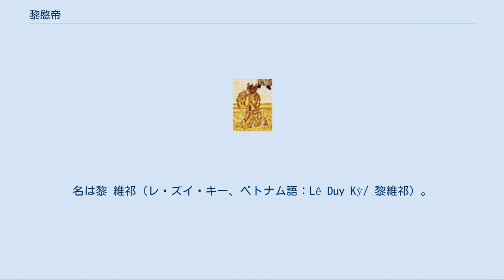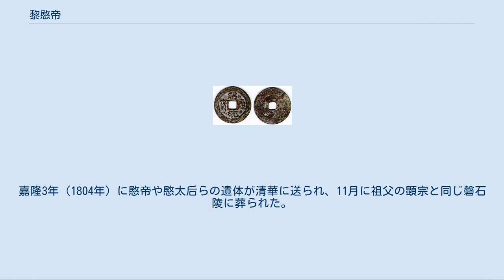黎愍帝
昭統年間に鋳造された昭統通宝 黎愍帝（れいびんてい、レ・マン・デ、ベトナム語：Lê Mẫn Đế/ 黎愍帝）は、後黎朝大越中興期第29代（最後）の皇帝。
名は黎 維祁（レ・ズイ・キー、ベトナム語：Lê Duy Kỳ/ 黎維祁）。
治世の元号から昭統帝（しょうとうてい、チエウ・トン・デ、ベトナム語：Chiêu Thống Đế/ 昭統帝）、黎昭統（れいしょうとう、レ・チエウ・トン、ベトナム語：Lê Chiêu Thống/ 黎昭統）とも呼ばれる。
 皇太子黎維禕の長男として生まれる。
母は継室の阮氏玉素で、初名は黎 維（レ・ズイ・キエム、ベトナム語：Lê Duy Khiêm/ 黎維）。
景興30年（1769年）に父が専権を振るっていた靖都王鄭森に廃太子されて庶人に落とされると、黎維は父や弟の黎維䄂、黎維祗と共に獄中に押し込められた。
景興32年（1771年）に黎維禕の家臣らが黎維禕を救出して反鄭氏の旗を挙げようと謀ったが、密告されて黎維禕は鄭森の手の者によって縊殺された。
 11年後の景興43年（1782年）、鄭森が死去して三府軍の乱が起こると、黎維らは三府軍によって解放されて、新たに鄭氏当主となった端南王鄭楷ら群臣に皇嗣孫として推され、黎維礻菫に代わって祖父の顕宗から立嗣孫された。
 景興47年7月17日（1786年8月10日）に顕宗が崩御すると名を黎維祁と改めて即位した。
鄭楷はその前月に西山阮氏に打倒されており、阮岳と阮恵は阮有整に昇龍を任せて南帰した。
 西山軍を将来の脅威と感じた愍帝は昇龍を守らせるために鄭氏の支持者たちを召し出した。
明都王鄭楹の次男であった紹郡公鄭棣が張洵・楊仲済といった旧臣に推されて鄭主を称し、嘉林県から昇龍に入城した。
これを知った愍帝は昇龍の前面を守備するよう勅を下したが、楊仲済が詔書を破り捨てて罵ったため、愍帝は大いに怒った。
 同時期に彰徳県に隠棲していた琨郡公鄭槰（威南王鄭杠の次男）が礼を尽くして恭順の意を示すと愍帝は大いに喜び、昇龍に入城した鄭槰は鄭棣の勢力を駆逐した。
愍帝は鄭槰を平章軍国重事に任じたが、鄭主が壟断した先例に鑑みて全権は与えなかった。
しかし璉忠侯丁錫壌や碩郡公黄馮基から圧力をかけられて鄭槰を晏都王に封じ、全権を与えざるを得なかった。
これを不満に思った愍帝は乂安の阮有整に密勅を下して12月に鄭槰の勢力を駆逐させた。
 翌1787年に昭統と改元し、平章軍国重事に任じた鵬忠公阮有整の建議を受けて北河各地の寺廟・道観にあった銅鐘を鋳潰して銅銭「昭統通宝」を鋳造させた。
他にも科挙を回復し、十科取士の制度を創設しようと図ったが、これは実現しなかった。
阮有整は北河各地に存在する鄭氏の残存勢力を撃破し、その権力は強大となった。
阮有整を疎ましく思った愍帝は8月に内翰の黎春治や呉為貴と謀って阮有整を毒殺しようとしたが、武楨に固く諌められたため未遂に終わった。
 9月、阮有整の所業を知った富春の阮恵は、阮有整に富春に来るよう命じたが阮有整は北河の治安が未だ良好ではないことを理由に拒否した。
これに対して阮恵は武文任に命じて阮有整を討伐させた。
11月に青厥江で敗れた阮有整は翌12月に愍帝ら皇室を連れて京北鎮まで逃れたが、武文任の追手に殺害された。
昇龍に入った武文任は前の太子だった崇譲公黎維（愍帝の叔父）を監国に擁立し、引き続き愍帝を追った。
昇龍で自立を図った武文任は昭統2年（1788年）4月に阮恵に滅ぼされ、呉文楚が昇龍に置かれた。
一方、5月に諒江県まで逃れた愍帝は宗主国の清に救援を求めた。
 9月、清の乾隆帝は両広総督の孫士毅に、後黎朝の回復を名分として安南への出兵を命じた。
11月、清軍来襲の報を聞いた西山軍は散り散りとなって潰走し、愍帝は宣光にいた黎維䄂ら後黎朝の勢力を糾合して決起し、清軍に協力した。
10月に呉文楚は昇龍を捨てて逃亡し、愍帝は孫士毅率いる清軍と共に昇龍への入城を果たした。
11月22日（12月19日）、愍帝は孫士毅の軍営で乾隆帝の詔書を読み上げた孫士毅から安南国王に封じられた。
しかし、昇龍では酒食に耽った孫士毅が軍政の全権を握り、愍帝は昭統の元号を使えず毎日孫士毅の軍営に顔を見せなければならないなど、飾り物の皇帝に過ぎなかった。
 十分に軍備を整えた西山軍を率いて阮恵が乂安から北上してくると、正月で防備を怠っていた清軍は西山軍に大敗を喫し（ドンダーの戦い）、愍帝も皇太后の阮氏玉素や元子の黎維詮と共に鎮南関を越えて清...